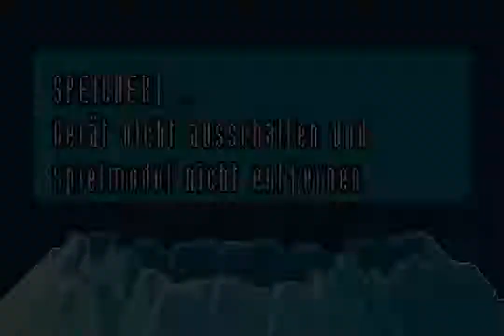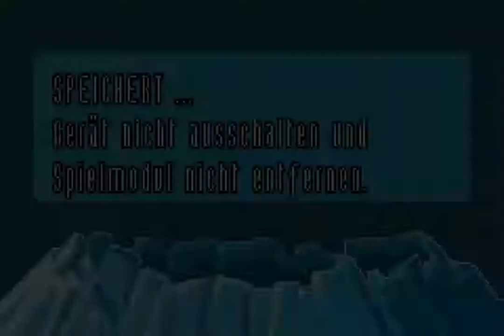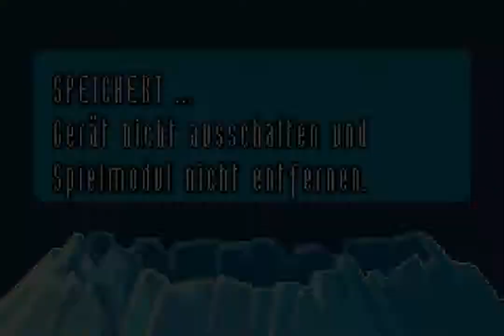Superman Returns: Fortress of Solitude (GBA) - Chapter 10